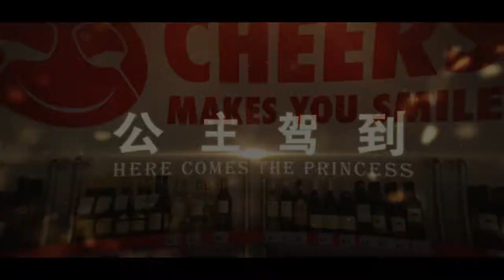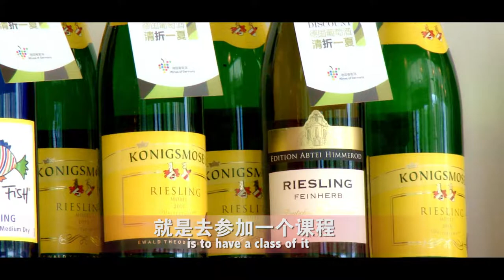German Wine princess in CHEERS